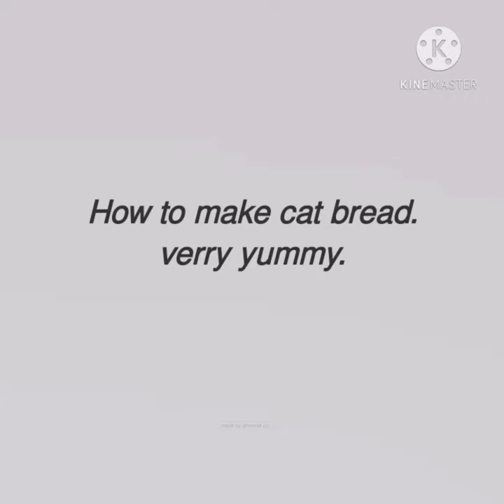(MEME)How to create bread cat.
THIS IS NOT A COOKING VIDEO
meme video I made, I wanted to test how editing works and how uploading works.

ฅ^•ﻌ•^ฅ tags ignore:
meme, short video, ironic, shitpost, seriously ignore these tags, joke, cursed, ghostcat,